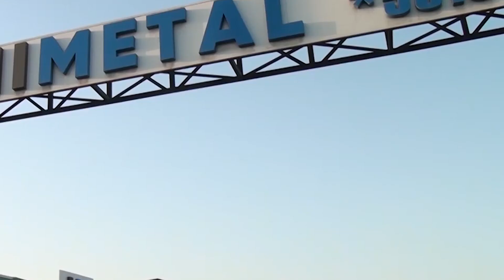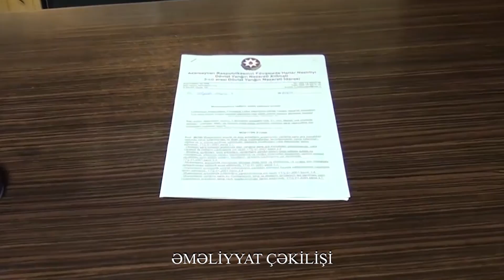FHN-in Dövlət Yanğın Nəzarəti Xidməti yanğın təhlükəli növbəti obyektin fəaliyyətini məhdudlaşdırıb